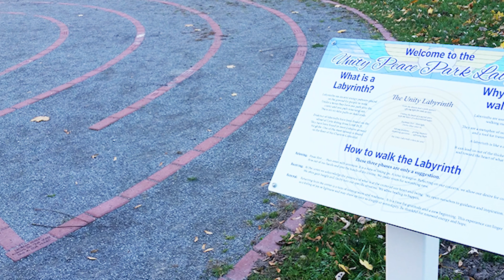The Future of Church is Now!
We can’t go to our church right now, but we can still Be Our Church! Rev. Mary’s message is that the future of Church is here now! And even if we’re not in our building, we are staying connected virtually and coming up with new and creative ways through technology to connect with each other even more, and reaching more people with our message and our hearts. This Sunday’s online service will be a special Earth Day presentation from Randy Atlas and Eve Wackett, both Unity of Buffalo board members and passionate members of our Animal Ministry team. The service will include many photos and videos of wildlife, as well as prayer time and meditation. Our Animal Ministry service will premiere at 10 a.m. this Sunday, April 19th. All of our Unity of Buffalo services will continue to premiere on YouTube every Sunday at 10 a.m., until the Coronavirus crisis is over.
Special thank you to Sue Riley for letting us use the song My Dandelion Dreams solely for the purpose of this video.